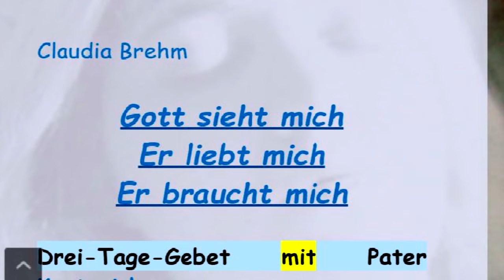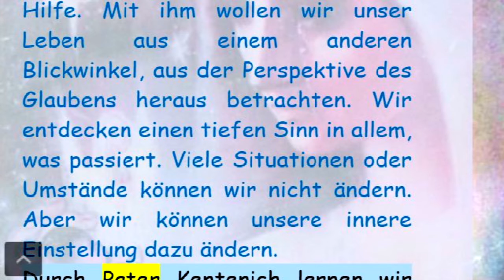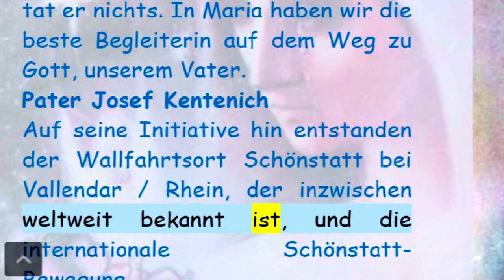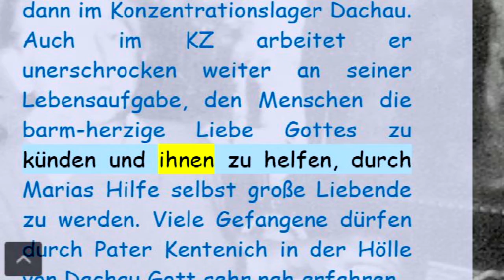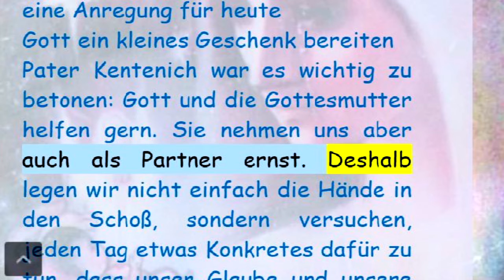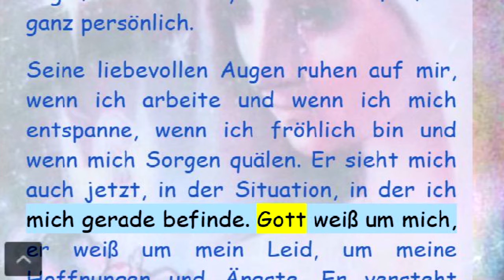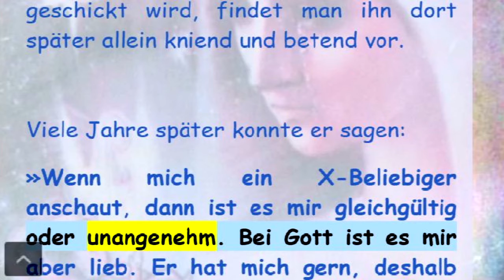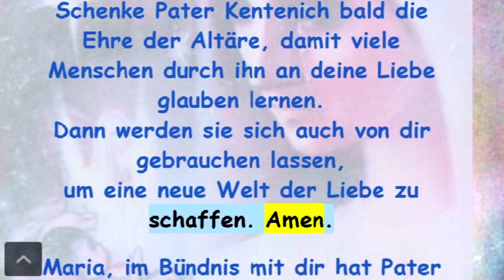Erster Tag Drei-Tage-Gebet mit Pater Kentenich, Ein Wort zum Anfang,